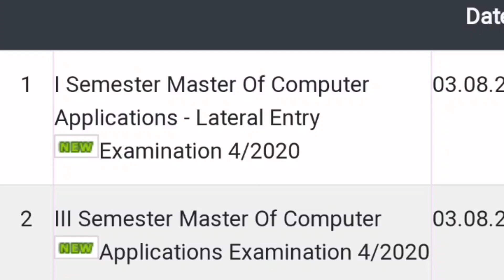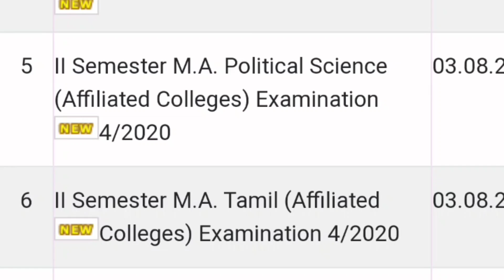Calicut University Examination Results latest updates | & Revaluation results updates MA MCA